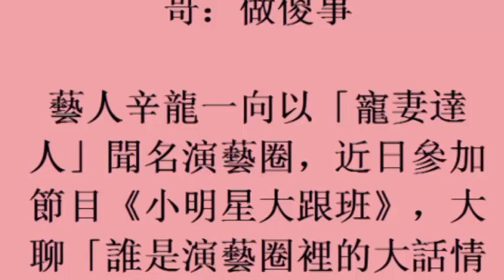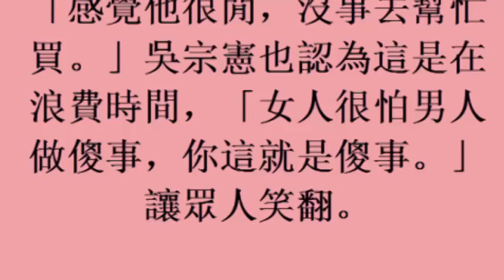辛龍飛巴黎買包給劉真 憲哥：做傻事 (6November2017)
辛龍飛巴黎買包給劉真　憲哥：做傻事